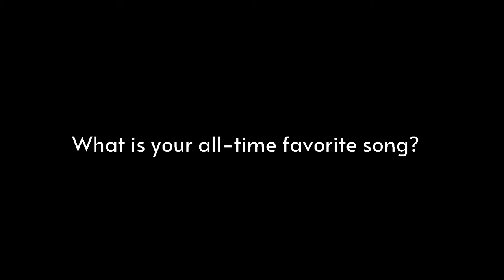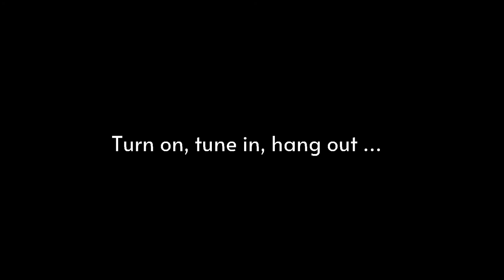Q&A With Inara George (The Bird And The Bee)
Inara George is closing out 2020 by continuing to spread peace, love and understanding, just as she has throughout a year during which we desperately needed all of these things. The Bird And The Bee—her duo with producer extraordinaire Greg Kurstin (Adele, Beck, Chvrches, Kelly Clarkson, Devo, Foo Fighters, Sia, Shins, Tegan And Sara, et al)—has just issued "Put Up The Lights" (No Expectation/Release Me). The eight-track album is a collection of holiday originals and covers, including "Little Drummer Boy," which features big drummer man Dave Grohl playing his best for George and Kurstin. Speaking of Grohl, he also collaborated with George on "Sex In Cars," the first volume of the "Road Angel Project." George started this ongoing series of releases to benefit the Sweet Relief Musician Fund's COVID-19 Fund, which provides financial assistance to career musicians and music-industry workers who've lost income during the pandemic. Inara George: providing love to live again and again and again and again.